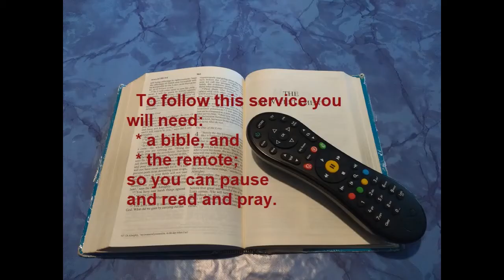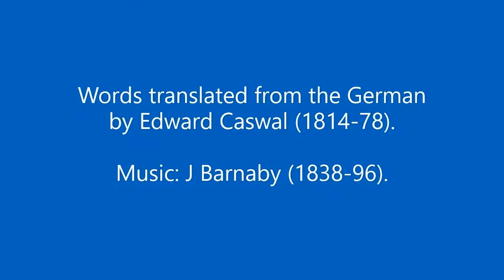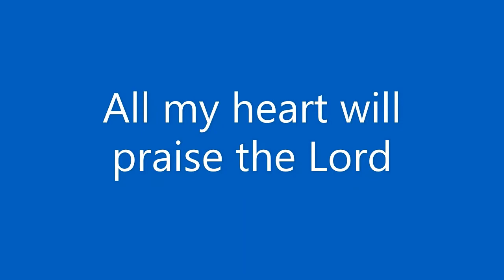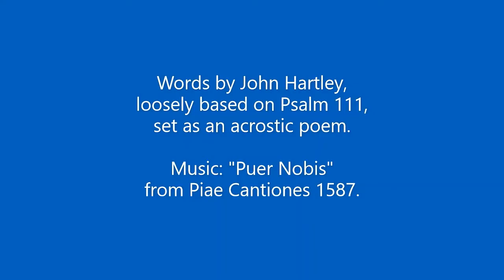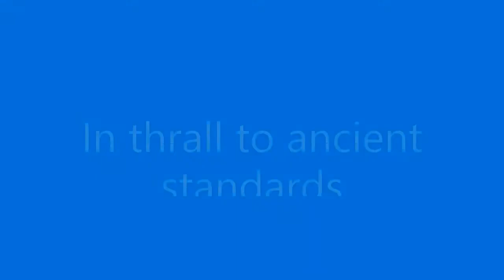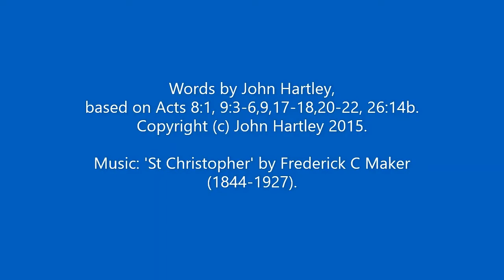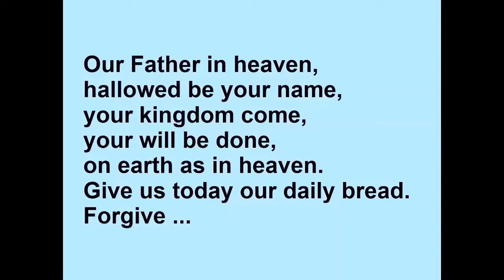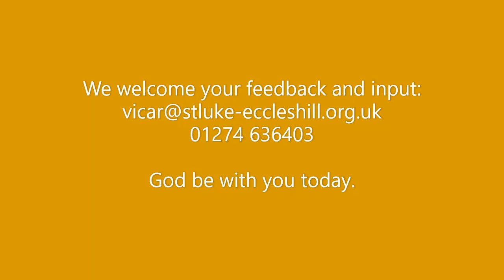Morning Prayer 2 September 2020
Morning Prayer (Common Worship) with three hymns: "When morning gilds the skies", "All my heart will praise the Lord" (Psalm 111) and "In thrall to ancient standards" (St Paul's conversion). You will need a bible for the readings in this service.